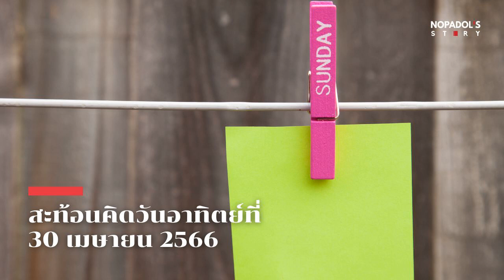EP 1759 (SR 17) สะท้อนคิดวันอาทิตย์ที่ 30 เมษายน 2566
เช่นเคยกับการ Update Personal OKRs ซึ่งเป็นการตั้งเป้าหมายส่วนบุคคล และมีเรื่องสะท้อนคิดเกี่ยวกับการหาแพสชั่นของตัวเอง คำถามเวลาเราล้มเหลว และ ชีวิตที่ไม่ได้เป็นเส้นตรง ลองฟังกันนะครับ